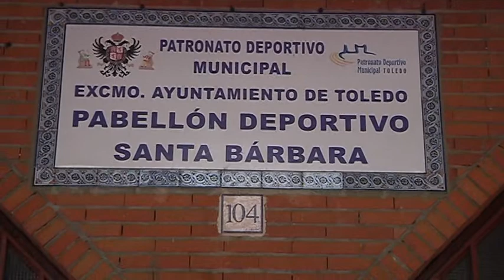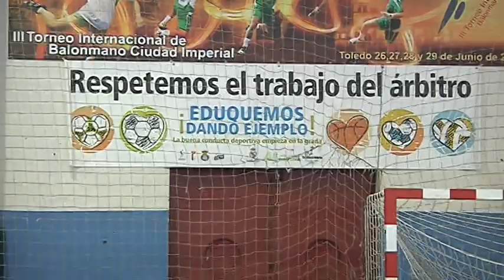REPORTAJE PRUEBAS ÁRBITROS CLM EN SAN SERVANDO 2018